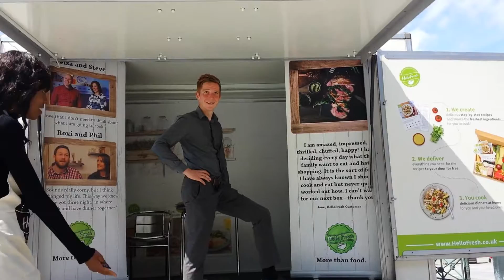English farm food